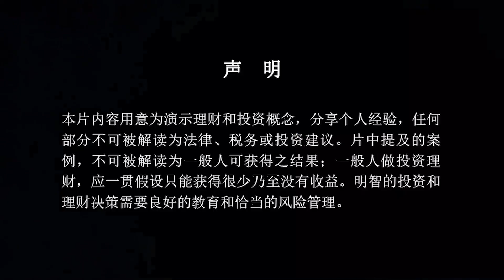秒懂美国公司选址，打好你的房地产投资“保卫战”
想要投资美国房地产，却迟迟不知如何决策？记得，你并不孤单，我希望成为第一个真正帮助到你的人。添加微信（ID：NAGold002），我们一起找找那个最合适你的方案。